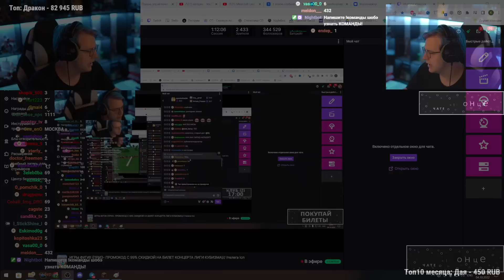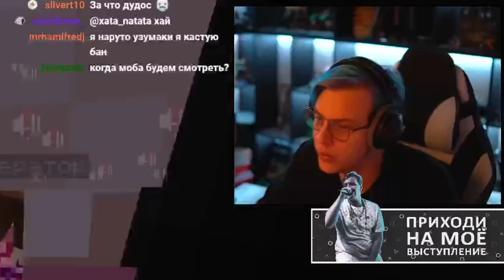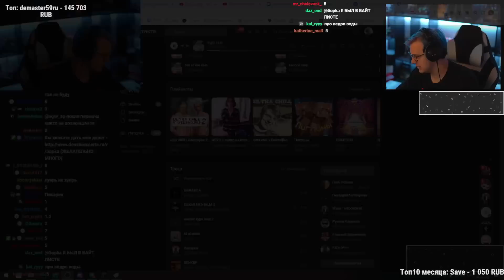[ #24 ] Пятёрка разыграл Билеты на Концерт Лиги Кубизма 😍 Игры Фуги (Нарезка стрима ФУГА TV)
- Пятёрка
- ФУГА TV
- 5opka
- Кирилл Баранов